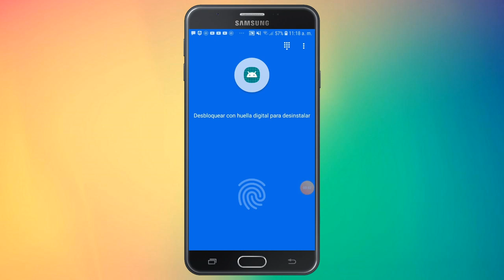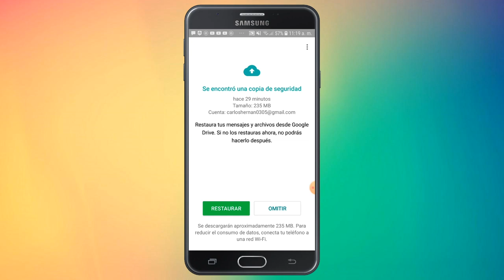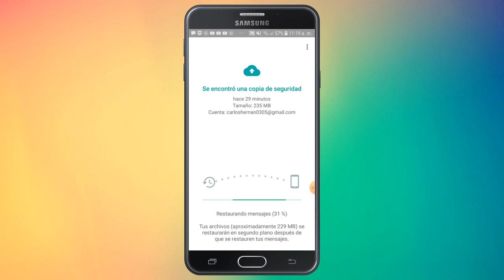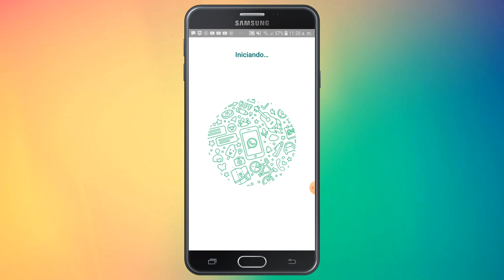Como restaurar copia de seguridad WhatsApp Android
Aprende cómo restaurar tu copia de seguridad de chats WhatsApp en Android

Paso a paso de cómo restaurar copia de seguridad whatsapp android desde Google Drive:
1.Quita la aplicación WhatsApp.
2.Vuelve a descargar e instalar la app.
3.Verifica tu número de teléfono (debes poner el mismo que tenías puesto cuando hiciste la copia).
4.Selecciona “Restaurar copia de seguridad”.